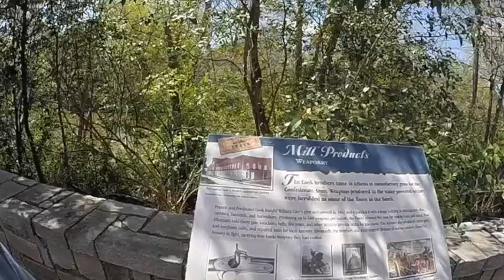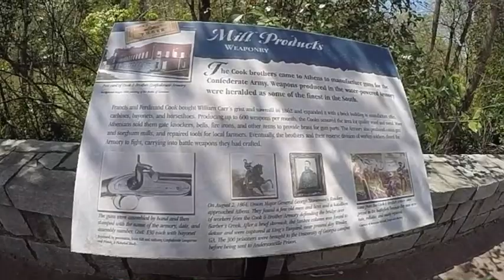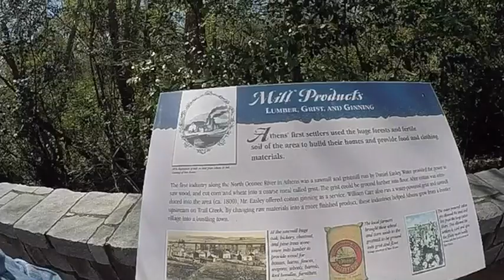Us going to Athens Georgia